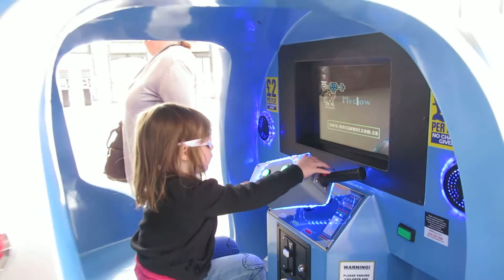Trying to find Nemo